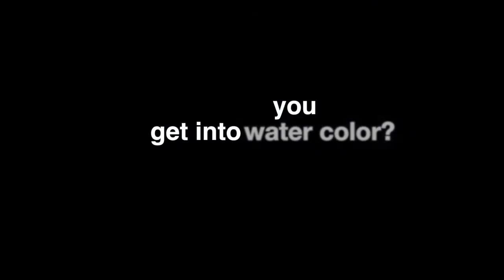Artist profile: Carol Thompson